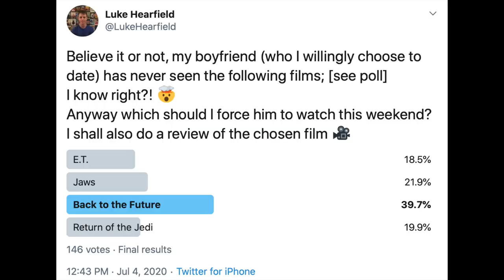Back to the Future - Movie Review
Time for a classic, today I'm reviewing the 1985 time-travelling adventure 'Back to the Future' directed by Robert Zemeckis and starring Michael J Fox as 17 year old Marty McFly who finds himself 30 years in the past in 1955 when his parents Lorraine and George were teenagers. with the help od the dolores time travel inventor Doc Brown (Christopher Lloyd) Marty must make sure his parents fall in love or he will cease to exist and Doc helps Marty get back to the future.